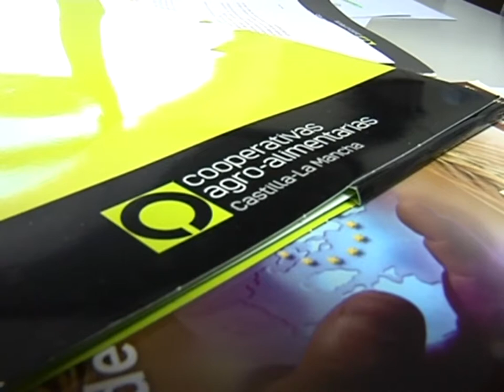Generalizada la campaña de vendimia las cooperativas agrarias de Castilla- La Mancha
Generalizada la campaña de vendimia las cooperativas agrarias de Castilla- La Mancha  apuntan a que el mercado del vino se mantendrá estable y no se prevén grandes cambios en el precio que los agricultores cobrarán por su cosecha.
Y cuando ya se ha generalizado la campaña de vendimia en Castilla- La Mancha y con los agricultores expectantes ante el precio que cobrarán por su uva, cooperativas agrarias de Castilla- La Mancha lanza un mensaje de tranquilidad y asegura que las previsiones apuntan a que el mercado del vino se mantendrá estable y no se prevea grandes cambios en el precio que los agricultores cobrarán por su cosecha.
Un mensaje que UCAMAN ha querido lanzar ante los diversos informaciones que se están barajando en el inicio de la campaña de vendimia en Castilla- La Mancha y que apuntan a una bajada en el precio del vino. La asociación que agrupa a las cooperativas de la región asegura que aunque la producción en Castilla- La Mancha será mayor este año, en torno a un 15%,  la menor producción a nivel internacional y la tendencia a la baja de las existencias en las bodegas hace prever una campaña media.
Precisamente unas cooperativas que van encaminadas a la internacionalización, de hecho el 18% de vino exportado en el mundo es de Castilla- La Mancha.
Y otro reto pendiente: la integración de pequeñas en grandes cooperativas, un proceso que se fomenta desde Castilla- La Mancha con 224 bodegas cooperativas operando, entre ellas grandes entidades que llegan a facturar entre 60 y 65 millones de euros anuales.